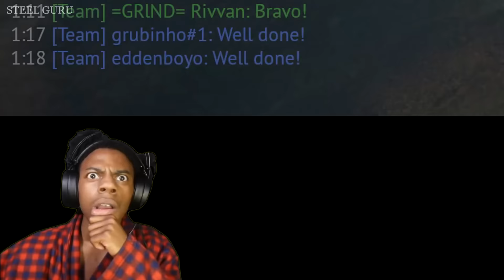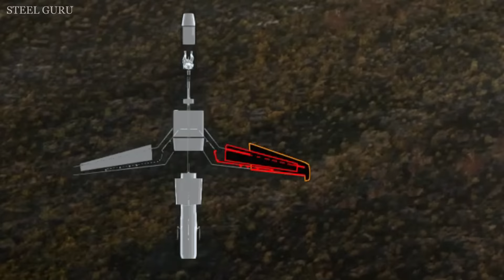The ENTIRE SOVIET tech tree grind [Using SU-25K, MiG-23ML💀] The LONGEST SUFFERING you chose for ME!😱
War Thunder Funny Video: "The ENTIRE SOVIET tech tree grind! 💀💀💀 [Using SU-25K, MiG-23ML] The LOOONGEST SUFFERING you chose for ME!😱⌛⌛⌛"